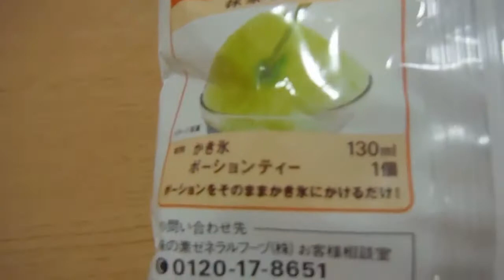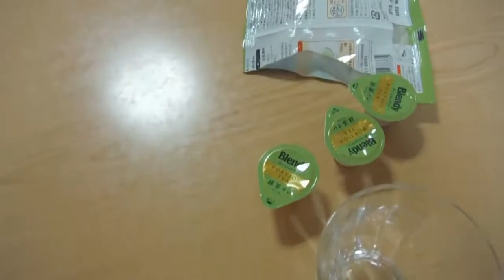【ブレンディー 抹茶オレ ポーションシリーズ：AGF】を買ってみた。牛乳に入れるだけで簡単に作れます。おもしろい。。。